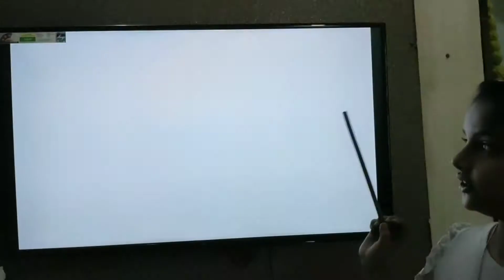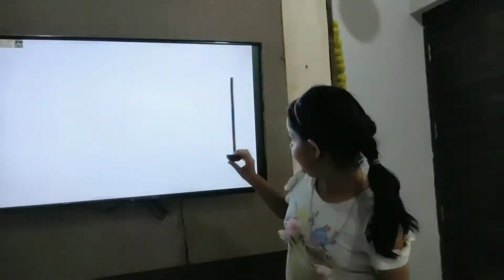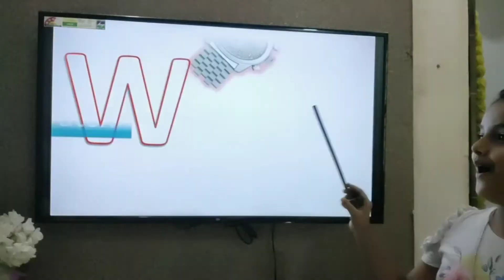ABCD @ A for AppleB for Ball AbcPhonics Songs Alphabets Alphabet Songs AbcSongs English Alphab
A for Apple,B for Ball, AbcPhonics Songs, Alphabets, Alphabet Songs, AbcSongs, English Alphabets se anara se anar aa se aam, अ से अनार आ से आम ई से इमली उसे उल्लू, अ से अनार क से कबूतर, K se kabutar k se kabutar kh se khargosh क से कबूतर ख से खरगोश, क से कबूतर ख से खरगोश ग से गमला, क से कबूतर उड़ा रहे थे, क से कबूतर ख से खरगोश ग से गमला घ से घड़ी, अआइईउऊएऐओओ, अआइईउऊएऐ ओ औ अं अः, कखग, Kkhg, हिन्दी वर्णमाला, हिन्दी वर्णमाला चार्ट, हिन्दी वर्णमाला उच्चारण, हिन्दीस्वर, स्वरa se anar, K se kabu attu kids TV से अनार आ से आम, अ से अनार, अआइईउऊएऐ ओ औ आ से आम इ से इमली, क से कबूतर, क से कबुतर, क से कबूतर ख से खरगोश, कखगघचछजझ, हिन्दी वर्णमल, हिन्दीस्वर, स्वर व्यजन, a se anar aa se aam,k se kabutar kh se khargosh, kkhg,hindi swar, hindi varmamala, Hindi Engliअ से ज्ञानी तक अनाराम, अ से ज्ञ, अ आ इ ई उ ऊ ए ऐ ओ औ Hindi varnmala हिंदी वर्णमाला, a se gya tak, with picture for children, hindi varnamala chart, हिन्दी वर्णमाला उच्चारण, कखगघचछजझ कसेकबूतरखसेखरगोशala, अ से ज्ञ तक song, अ से ज्ञ तक वर्णमाला, अ से ज्ञ तक english, अ से जानी तक अनाराम, अ से ज्ञ, असेज् त लखन, स जञ क र्माा n ngis, आइ उऊ ऐओ ं,rhme, ini varnmala, हिंदी वर्णमाला, a se gya tak,A aa i,hindi alphabets, with picture, varnamala in hindi,poem for kids,kids poem,for children, af,hindi varnamala chart, हिन्दी वर्णमाला उच्चारण, a se anar in hindi, TH,a to z attukidsTV asnarseaaasm kautkekakhagoidiaa#idethwrapeboael hnaniihई छ# नआआण#्बीि#aककहअअ ndr, ka s ga heiea hi , an, HInaai hin rnamakhehni varnamala in english, hindi varnamala हिंदी वर्णमाला स्वर हिंदी वर्णमाला चार्ट, वर्णमाला saft, ftufell fa, se anaar, aa se aam, hindi varnamala swar in hindi, हिन्दी स्वरमाला, स्वर गीत#Alphabets#PhonicsSongs